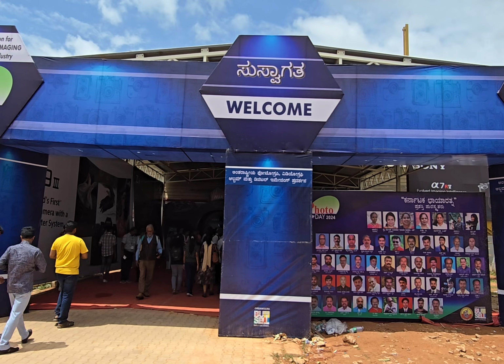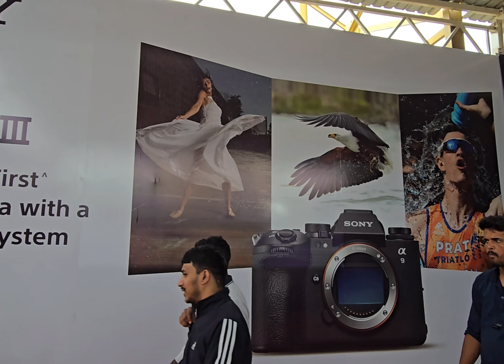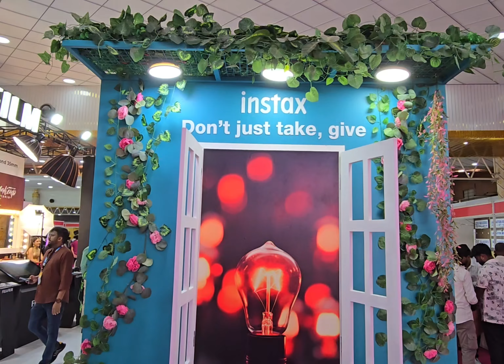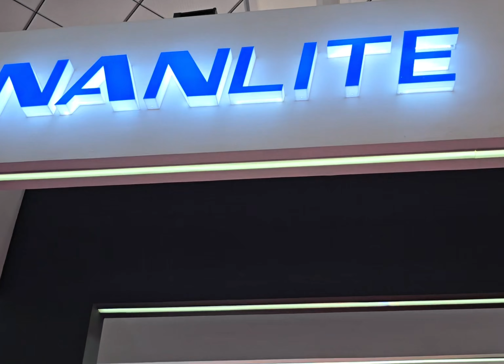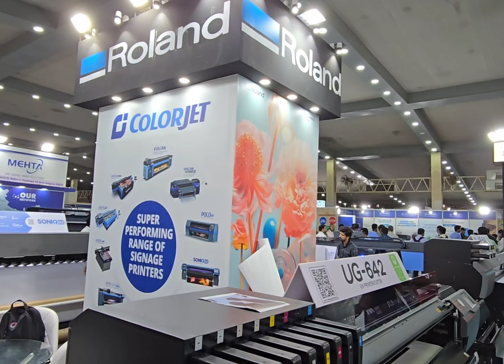PHOTO TODAY -INTERNATIONAL EXPO, BANGALORE -2024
International Expo For Photography, Videography, Frame and Album Industry

PALACE GROUND BANGALORE